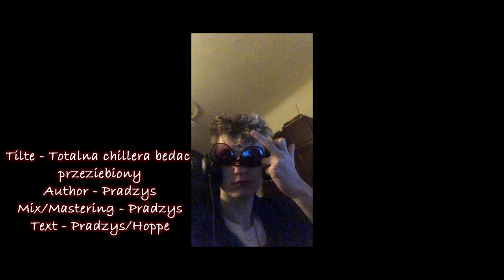ρяα∂zуѕ - przeziębiona cнιllera ♀ ♂ (Prod.ENIGMA BEATS)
✖Title:/przeziębiona ChIlErA ↲

✖Producer:/ENIGMA BEATS ↲

✖Mix/Master:/ρяą∂zуѕ ↲

✖:/ρяą∂zуѕ

✖:/ Hoppe